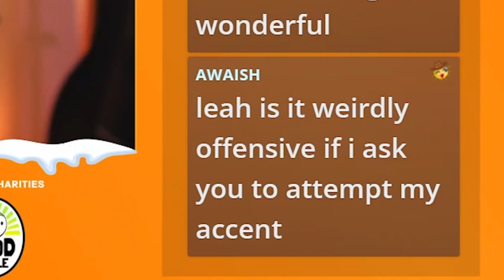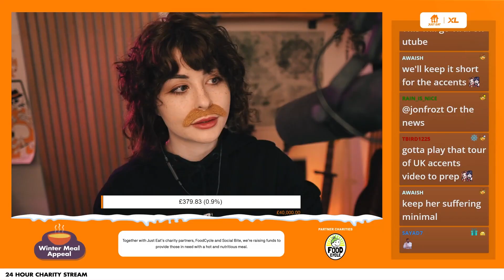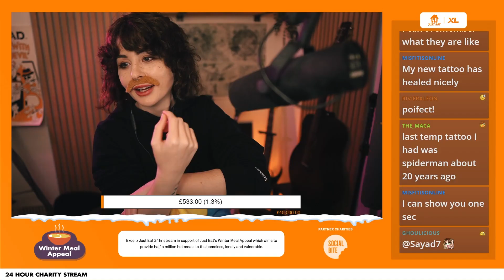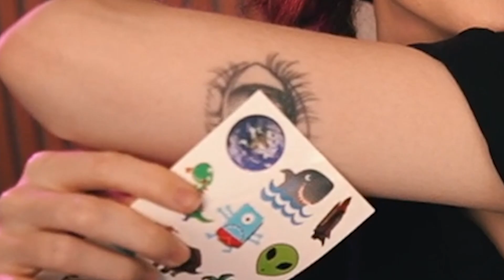My chat made me EAT a RAW ONION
I completed challenges from viewer donations to help raise money for charity!